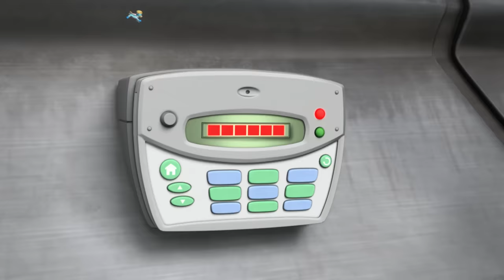PAW Patrol Mighty Pups Save A Rocket Ship and More! | Cartoons for Kids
In this PAW Patrol cartoon compilation for kids, the Mighty Pups save a rocket ship lighthouse, a speeding train, and so much more!